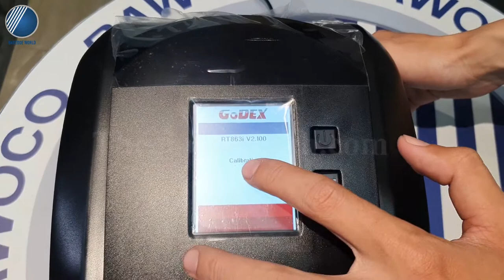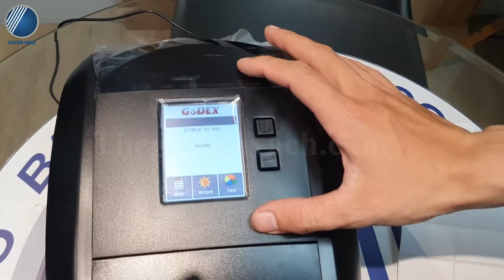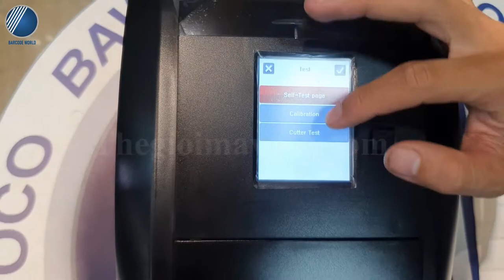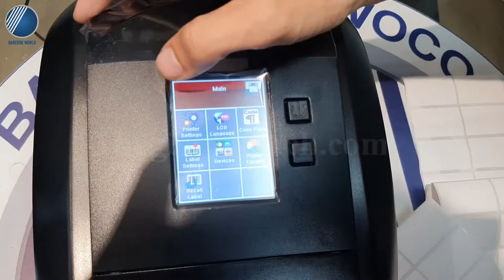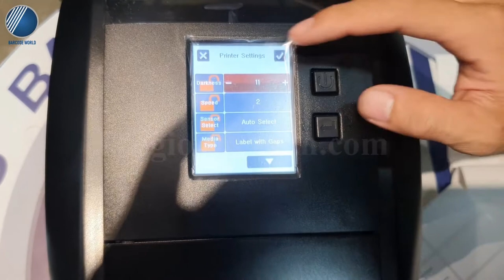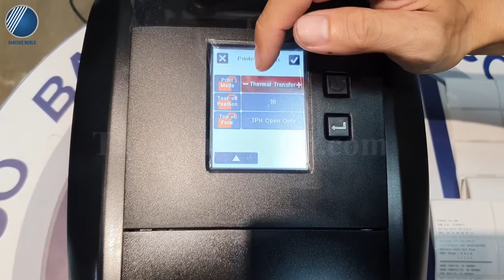Hướng dẫn khắc phục các lỗi cơ bản trên Máy in tem nhãn mã vạch GoDEX RT863i 600 dpi nhanh chóng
⭐ Trong quá trình vận hành máy in tem nhãn mã vạch GoDEX RT863i 600 dpi bạn có thể gặp phải trường hợp máy báo lỗi không hiểu giấy hoặc bạn muốn hiểu rõ hơn về các phím chức năng trên màn hình cảm ứng hỗ trợ vận hành của thiết bị này.
⭐ Qua video sau, Thế Giới Mã Vạch xin được chia sẻ với bạn cách khắc phục tình trạng máy in tem GoDEX RT863i không hiểu giấy một cách nhanh chóng, hiệu quả. Đồng thời, giới thiệu đến bạn những thao tác cấu hình cơ bản cho máy thông qua chiếc màn hình cảm ứng mà máy được trang bị.
🍀 Hi vọng những chia sẻ trên có thể giúp bạn thực hiện hoạt động in ấn tem nhãn cùng máy tốt hơn.
👉 Khám phá thêm thông số Máy in GoDEX RT863i 600 dpi